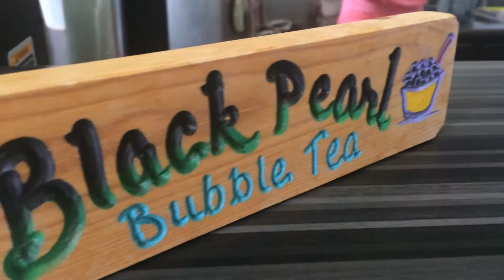Brian Tries: Bubble Tea!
Brian tries Bubble Tea! Although I wouldnt recommend this as a healthy drink based on the sugar content, its definitely a fun foreign drink to have every once in a while!